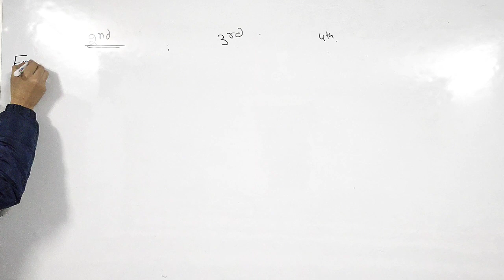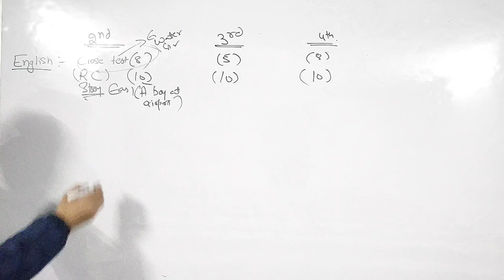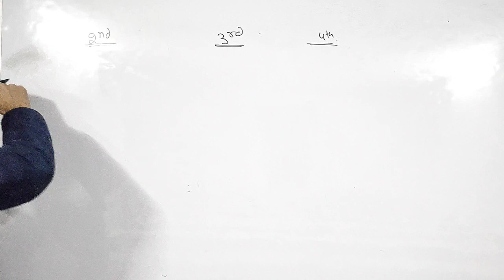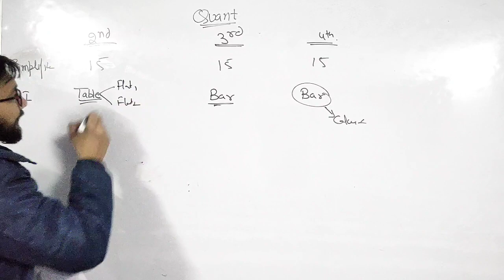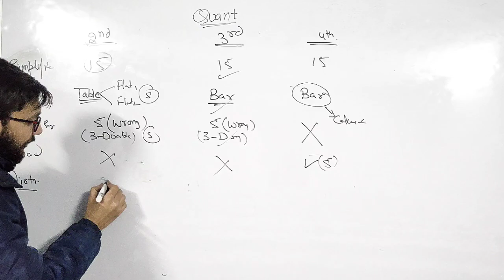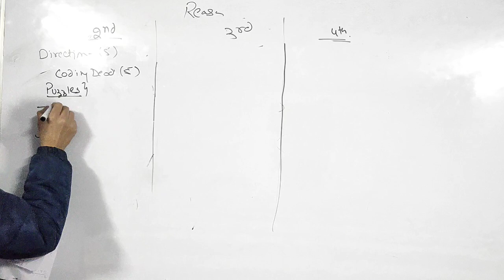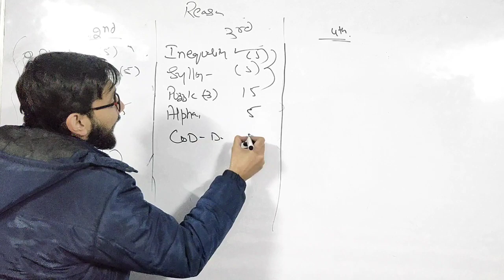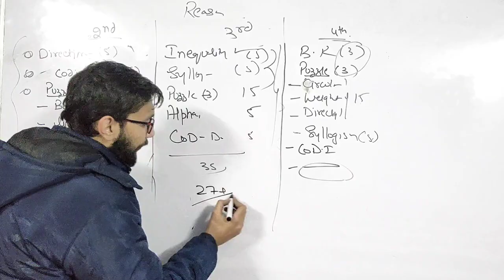JK BANK BA DAY-1 ALL SHIFTS ANALYSIS || GOOD ATTEMPTS|| DIFFICULTY LEVEL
This video contains the detialed analysis of JK BANK BA shift 1 ( morning) 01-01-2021

Welcome to The Competitive Classes. IF you are preparing for JK Bank Banking Associates, you must watch our this series of previous years questions that were asked in ibps , Sbi , JK Bank CLerk Exams.